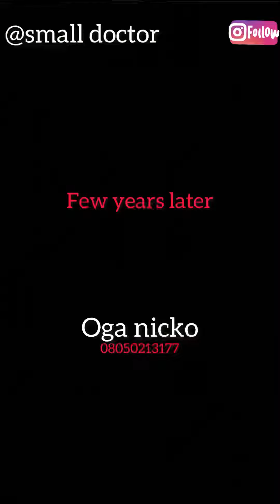Just watch till end 😜😜😜😜